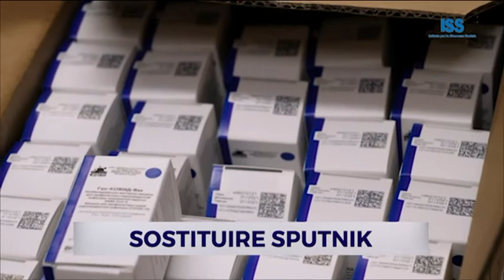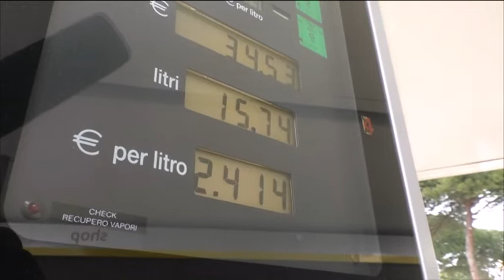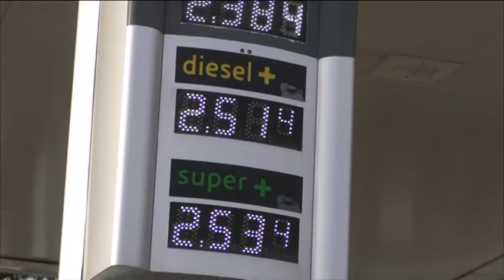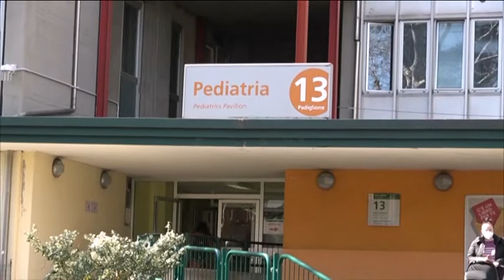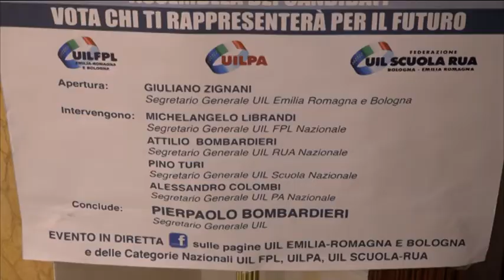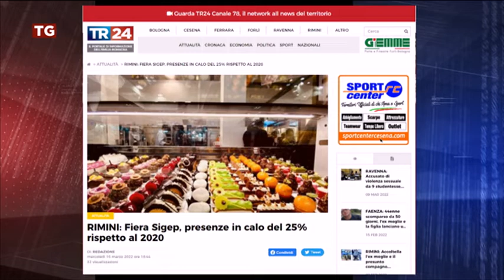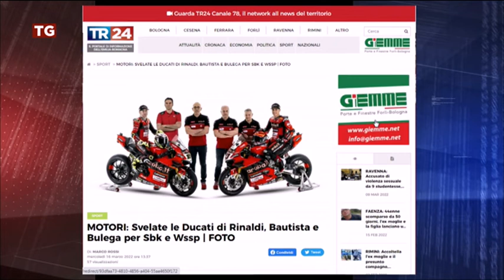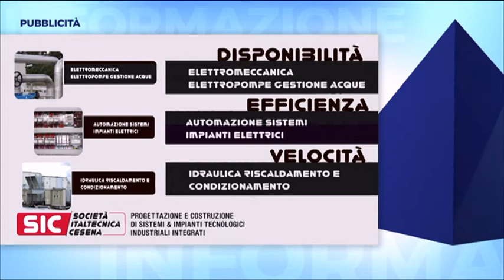TG SERA del 16/03/2022